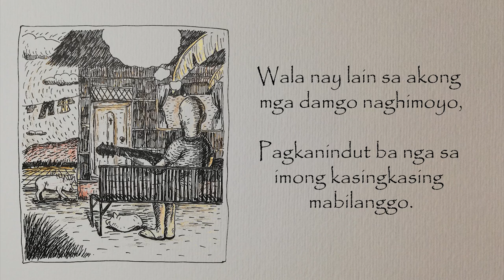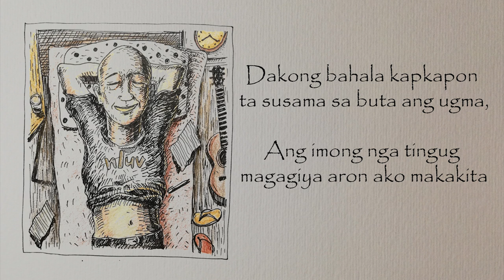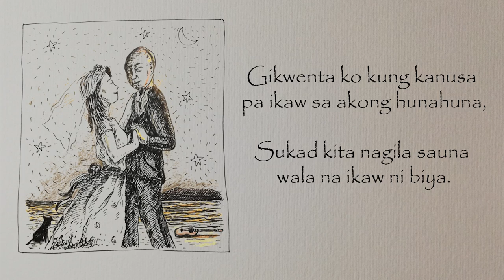Ako Na Ka (Ug Imo Na Ako) - Enchi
Enchi's newest single. Ako Na Ka Ug Imo Na Ako. watch our lyric video illustrated by  Flomil Rey Labarento of Foundation University College of Fine Arts.